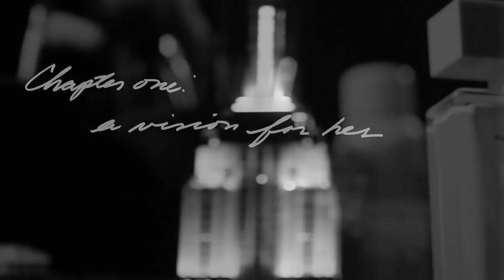Narciso Rodriguez | chapter one: a vision for her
A Vision For Her, the first video in a multi-chapter series, culls from Narciso’s original sketches to explore, for the first time since its 2003 release, his vision for the woman behind his iconic fragrance, for her. Art direction by Tracy Doyle. narcisorodriguez.com